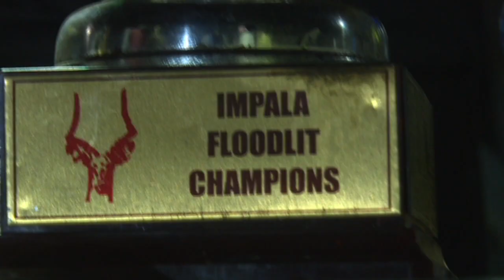Impala fllodies 2022 Highlights and Top plays